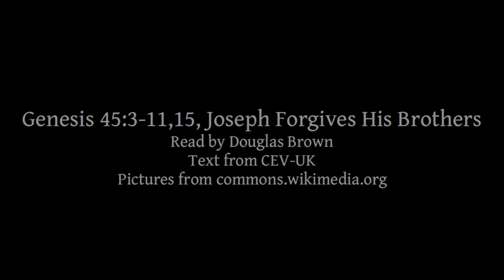Genesis 45:3-11,15 | Joseph Forgives His Brothers | Lectionary bible reading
Genesis 45:3-11,15, Joseph Forgives His Brothers